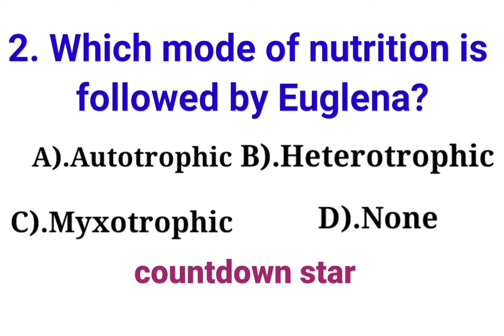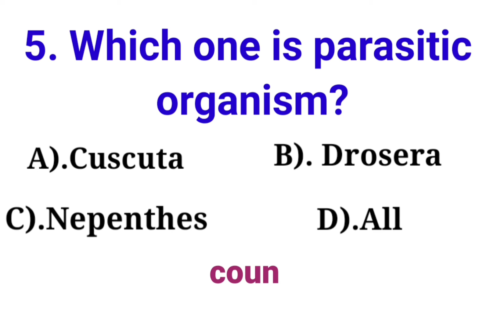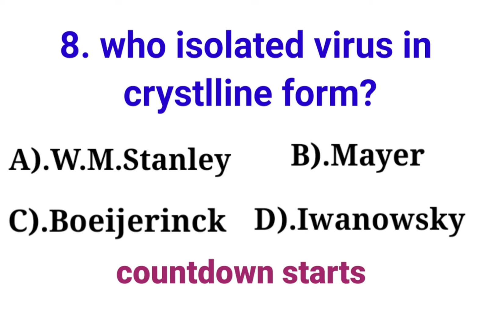BOTANY QUIZ TIME/PART-2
This video describes the 10 question & answer related to botany